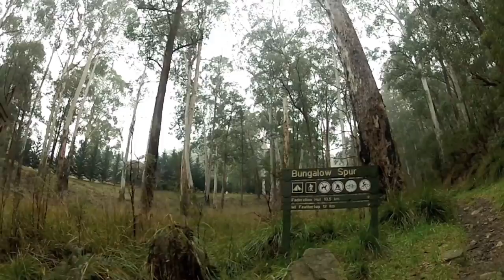Mt Feathertop Hike - July 2012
Myself and fellow Boeing Australia colleagues set off for a overnight hike to Mt Feathertop in Victoria's Alpine National Park. This was my first hike and I faced some pretty extreme overnight conditions with the temperature dipping below -7 ºc with a estimated chill factor of -15ºc

Filmed on GoPro Hero HD 2 and edited on iMovie for Mac

Unfortunately due to poor visibility on the first day and then the icy conditions on the next day we were unable to climb to the summit. Our safety was paramount and the guys decided it was best not to attempt it..